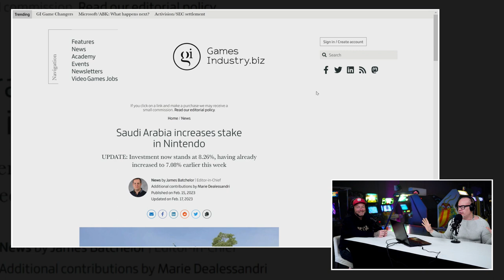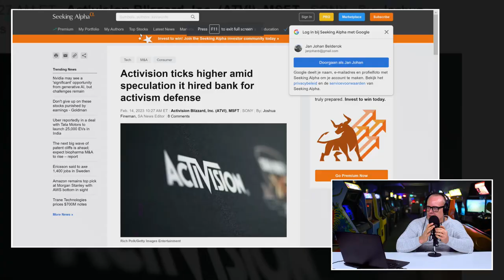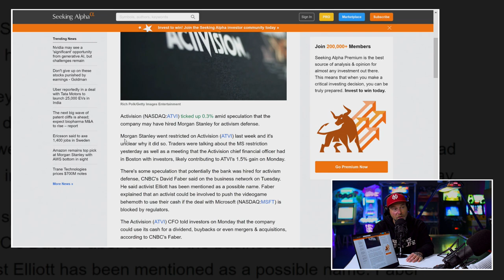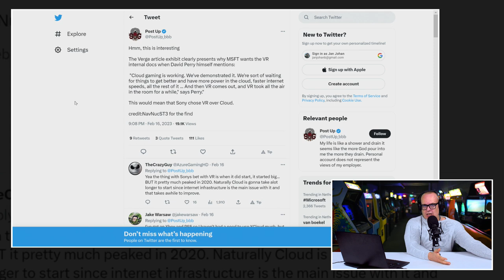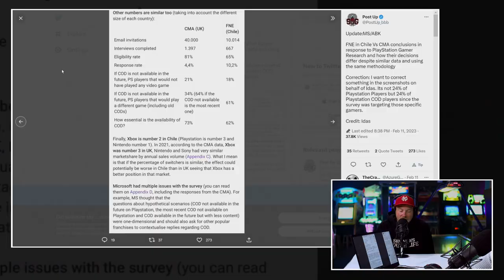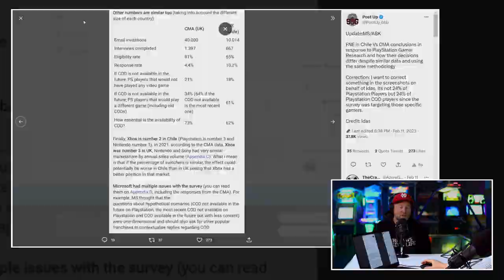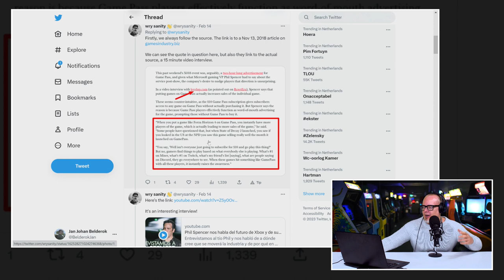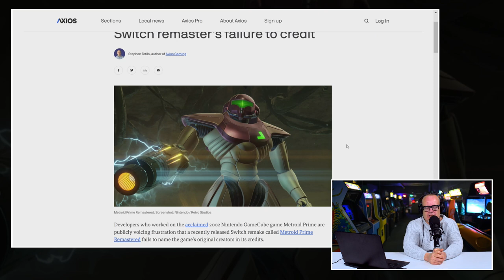!@#$% over connectie Saudi Arabië en Nintendo & 'nadeel' Game Pass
Deze week staat er op de dinsdagochtend bij Gamekings een vol-verse editie van de Peepshow voor je klaar. Vorige week sloegen we even over. Ondere andere omdat Boris een week vrij had. Maar we willen ook verse onderwerpen brengen. Niet alleen maar de controverse rond de aankoop van Activision/Blizzard. Een case die het nieuws rond de zakelijke kant van de gamesindustrie al maanden domineert. Maar dit keer konden de twee zich op een nieuwe casus storten: De ophef rond Hogwarts Legacy en JK Rowling. Want waarom is hier wel ophef over en niet rond de aankoop van ruim 8% van de aandelen van Nintendo door een Saudisch consortium. Bij de uitspraken die ze daar doen rond transgenders valt JK Rowling bijkans compleet in het niet. Wat is er aan de hand? En waarom is hier geen ophef over? Het antwoord ga je zien en horen in de Peepshow van dinsdag 21 februari.

Hebben we in het geval van Nintendo te maken met selectieve verontwaardiging?

De twee pikken de draad ook even op aangaande de processen rond de aankoop van Activision/Blizzard. Wat is de stand van zaken momenteel? Is Microsoft al dichtbij de aankoop gekomen of zijn ze juist verderaf gedreven? Welke andere randzaken vielen ons op de afgelopen weken tijdens alle hoorzittingen die werden gehouden? Ram op die Play knop en je weet het.

Parasiteert Game Pass op de verkoop van games?

Boris en JJ hebben het verder over in welke mate het succes van Game Pass parasiteert op de verkoopcijfers van full boxed games? De koppen die we de afgelopen week voorbij zagen komen die waren nogal stellig: Game Pass zorgt voor minder verkoop van spellen. Is dat wel zo? En waarom worden de originele makers van Metroid niet vernoemd in de credits van de remaster van het spel? De Peepshow geeft uitsluitsel.